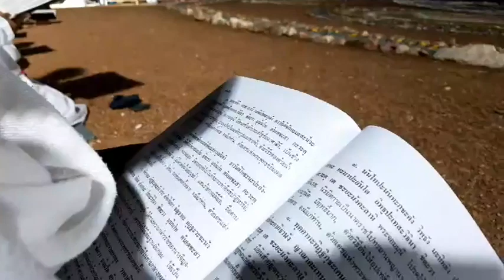เกิดที่ไม่เกิดอีก...แห่งทุกข์